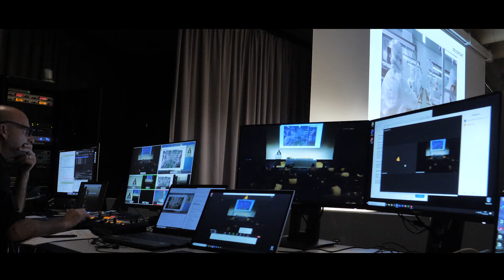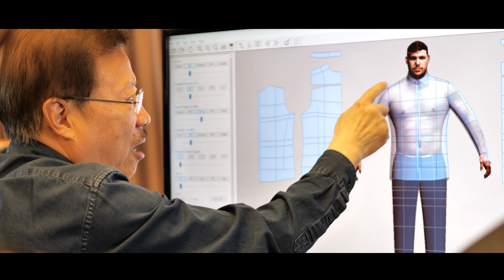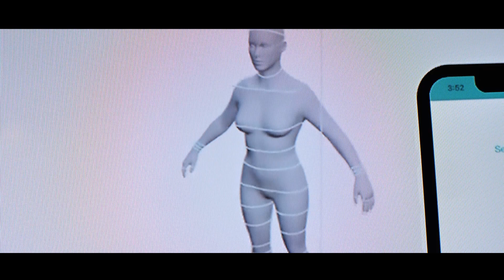3DBody.Tech 2022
Promotional video for 3DBodytech

Shoot with Panasonic Lumix S5 M2
Ronin SR3

License Owner M.Drei
License N. 719637